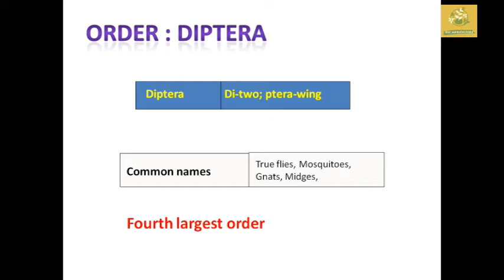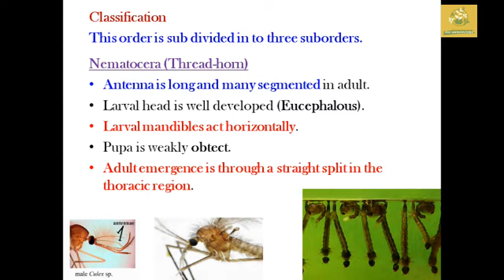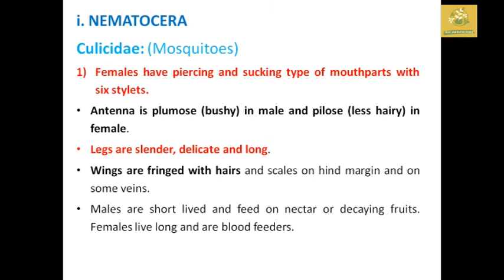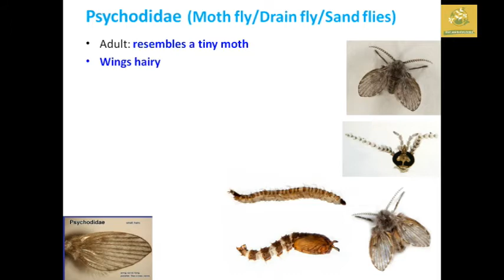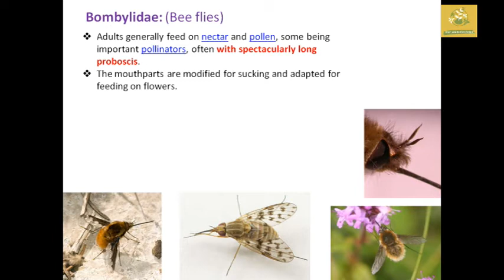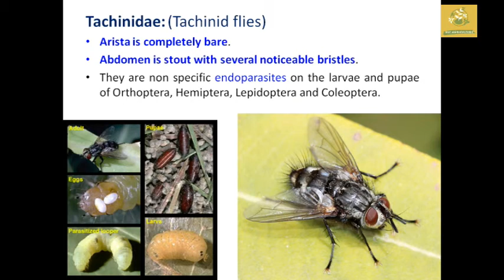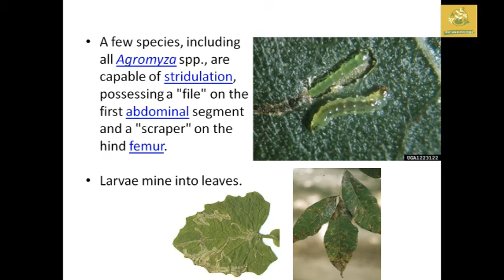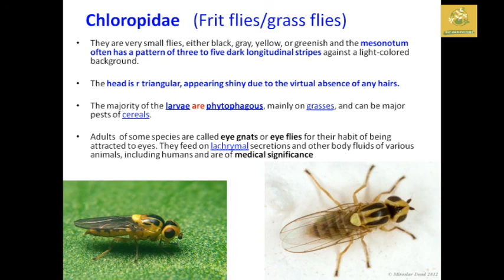Classification of Lepidoptera in Tamil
Make your Doudts cleared in the Instgram Channel..